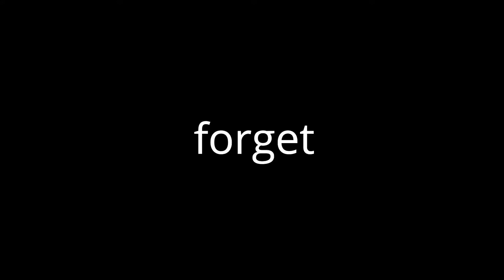Skywars Montage thingy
0mg d41iy up104d5???
how did taht hpaepn, how did i end up dilay uopldanig.